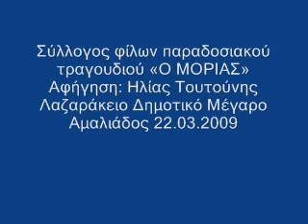Χορευτικό Λυκείου Ελληνίδων Πύργου(K. Παπντωνόπουλος)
Σύλλογος φίλων παραδοσιακού  τραγουδιού «Ο ΜΟΡΙΑΣ»
Αφήγηση: Ηλίας Τουτούνης
Λαζαράκειο Δημοτικό Μέγαρο Αμαλιάδος
22 Μαρτίου 2009
Κ.Παπαντωνόπουλος